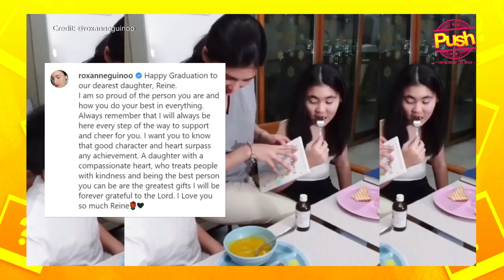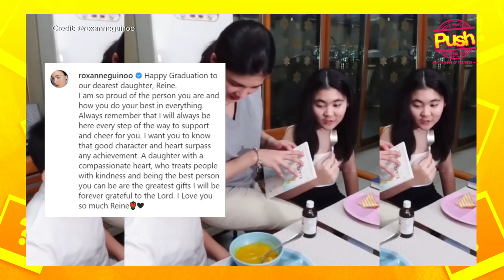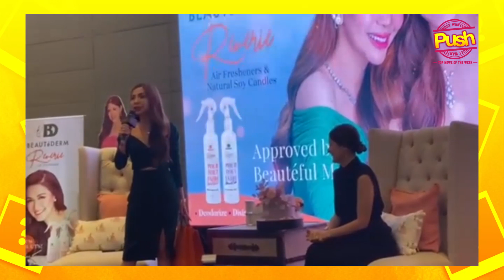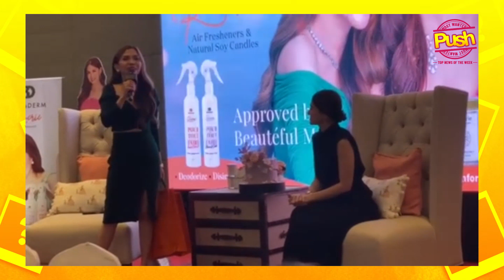Anne Curtis at Erwan Heusaff, nag freediving sa Bohol | Push Most Wanted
Andrea Brillantes, masaya para sa tambalang Francine Diaz at Seth Fedelin (READ